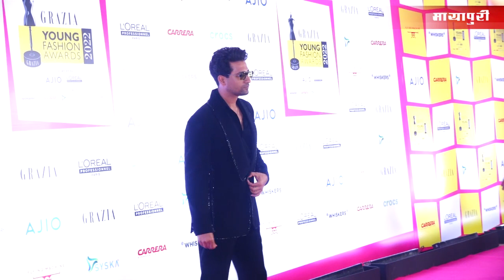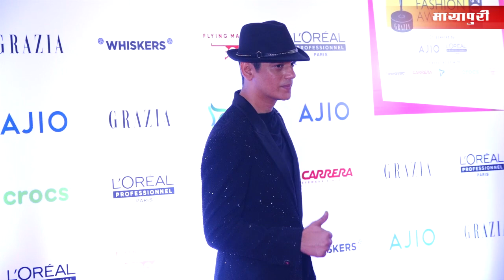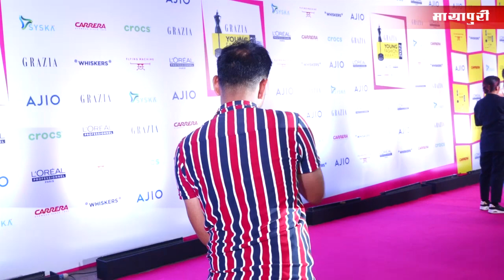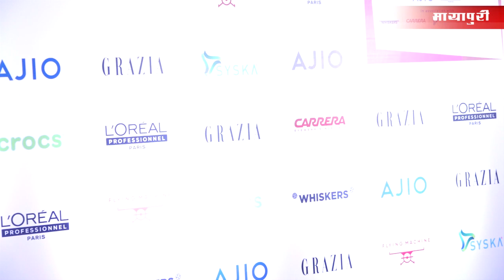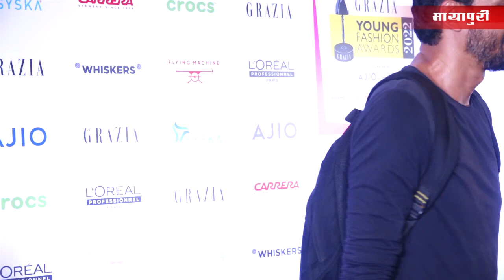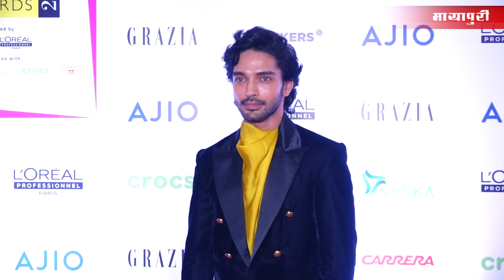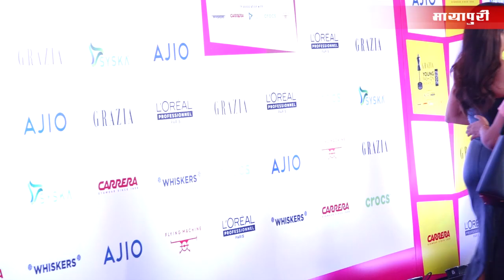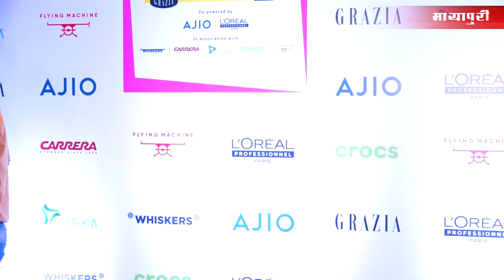THE GRAZIA YOUNG FASHION AWARDS 2022 ft. Vicky, Ayushmann, Janhvi, Rashmika, Ishaan, Varun, Mrunal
THE GRAZIA YOUNG FASHION AWARDS 2022 ft. Vicky Kaushal, Ayushmann Khurrana, Janhvi Kapoor, Rashmika Mandanna, Ishaan Khatter, Varun Dhawan, Mrunal Thakur